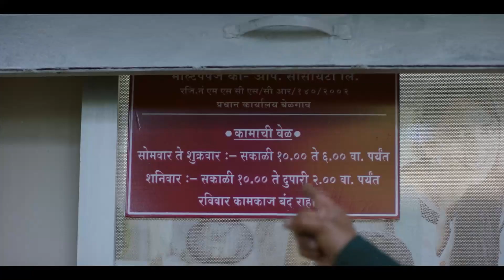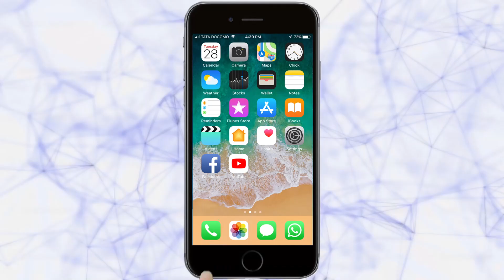अर्धा गुंठा जागेत 125 किलो हळदीचे उत्पादन ! | Ratnagiri News | 01-03-2019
|Tarun Bharat Social Media | तरुण भारत | Ratnagiri | Turmeric |
कोकणाला निसर्गाने भरभरून दिलंय. प्रचंड वृक्षसंपदा असलेल्या त्नागिरी जिल्हयात 48% टक्के भाग हा वनाच्छादीत आहे. त्याच प्रमाणे उजाड कातळही दिलाय. या कातळावर मोठ्या प्रमाणात झाडे लागत नाहीत, मात्र खुरटे झुडपं मात्र विरळ स्वरूपात सगळीकडे उगवतात.